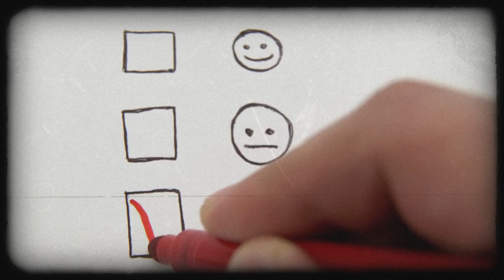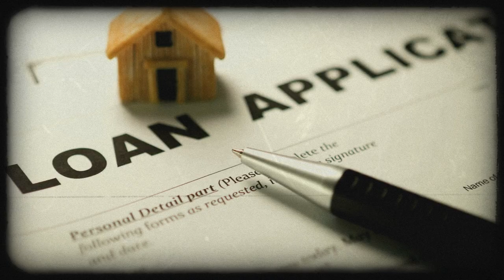Outlaw and Gangster Charles Arthur Pretty Boy Floyd Short Doc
A short styled documentary about notorious American outlaw and bank robber Pretty Boy Floyd. He left an infamous trail of violence behind as he trailed along the south and midwest during the great depression era.

The Stakeout by Christoffer Moe Ditlevsen